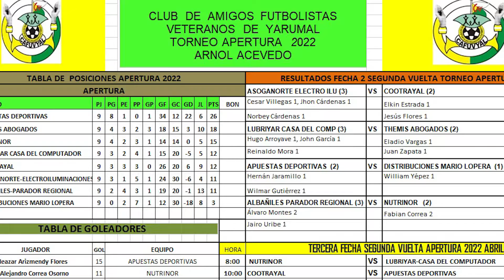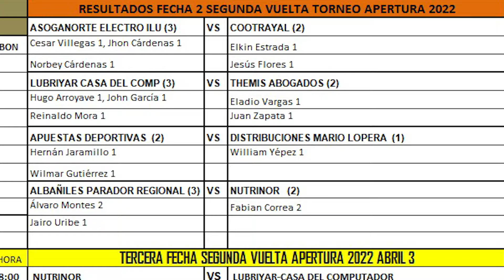ZONA DE ANOTACIÓN FÚTBOL. MARZO 29 DE 2022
Zona de Anotación Fútbol. Dirige Juan Betancur. Marzo 29 de 2022. Toda la información sobre el fútbol local, regional, nacional e internacional. Torneos, Copas, Ligas, clasificatorias a Qatar.